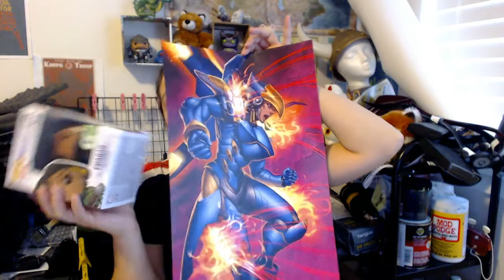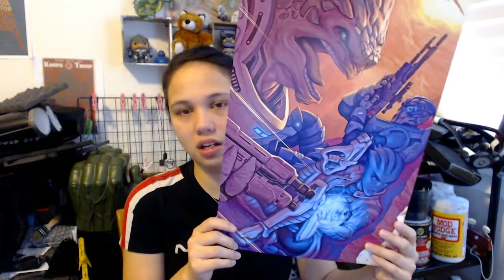Cosplay Wrap up: ECCC 2017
Here we are, done and finished and finally got around to making this! ECCC was a blast! Everyone was nice, and we bought stuff. Like cosplay stuff? Like MY cosplay stuff!?